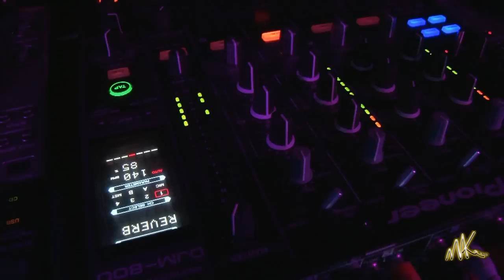CARNIVAL PARTY... ritorno agli "ANNI 70 '' - Queen Club (Nola) - Sabato 18/02/12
CARNIVAL PARTY... ritorno agli "ANNI 70 '' - Queen Club - Sabato 18/02/12. Evento organizzato dal gruppo "Il Quadrifoglio" Le foto e i video della seratale li potete trovare anche sul sito